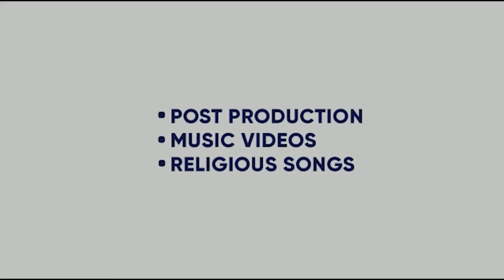TENU CHAD TA | AARMAN BEDIL | FATEH SHERGILL | MEET GILL | KING ENTERTAINMENT TV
SONG- TENU CHAD TA
SINGER- AARMAN BEDIL
VIDEO- MEET GILL
FEAT- SANA KHAN
LABEL- PRIME RECORDS

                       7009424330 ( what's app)